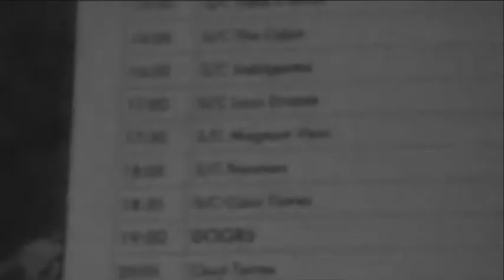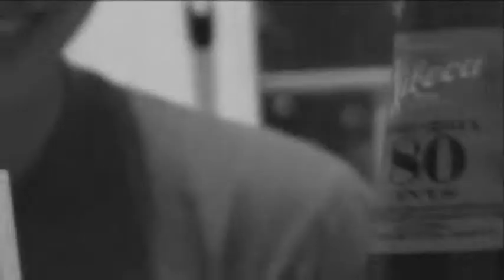Cisco Torres - Missatge nadalenc (2011)